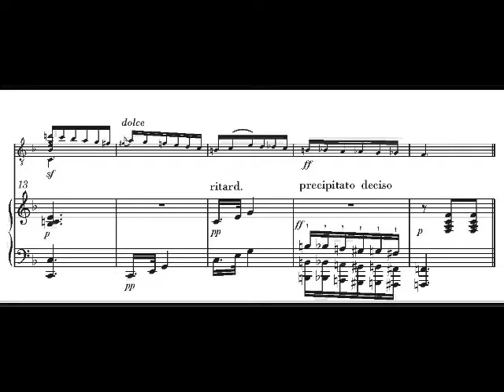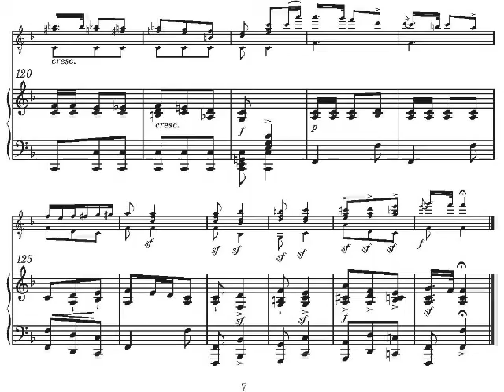J.K. Mertz Mazurka for guitar and piano world premiere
Johann Kaspar Mertz (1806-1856) Mazurka for guitar and piano, world premiere recording with Kalle Randalu and Boris Björn Bagger, , they are teaching at the state university of music in Karlsruhe / Germany

Complete works for guitar and piano of Johann Kaspar Mertz available (CD and sheet music) here

Hochschule Musik Karlsruhe Musikhochschule